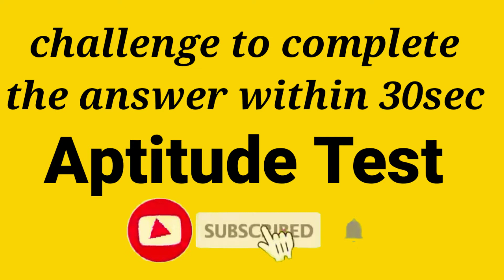Aptitude test| corana|lockdown |period| brain games|| mpc32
welcome to IG Hub
we conducted brain sharpening games

Round 1 = vission challenge(concentration)
Round 2 = mission challenge (consistency)
Round 3 = Goal's challenge(Goal settings)

INTERESTED PEOPLE'S
        Text your : Name;
                            School/college name;

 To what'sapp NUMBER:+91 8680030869